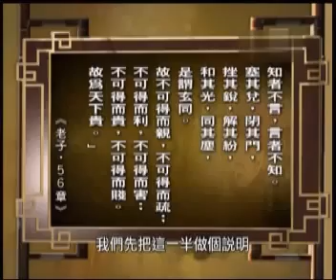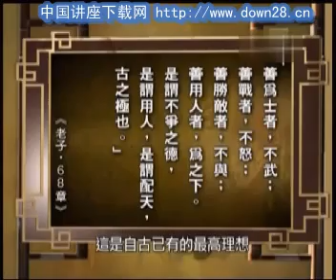傅佩荣 国学的天空 智慧的老子 立身篇02